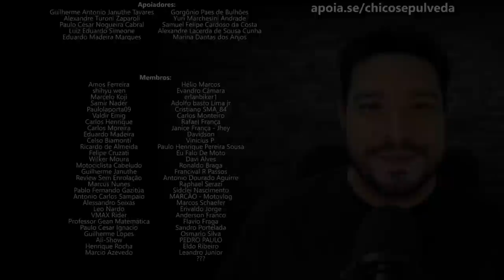Vai subir o preço da Bajaj Dominar 400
Black Boots
Calçados com estilo, conforto e segurança